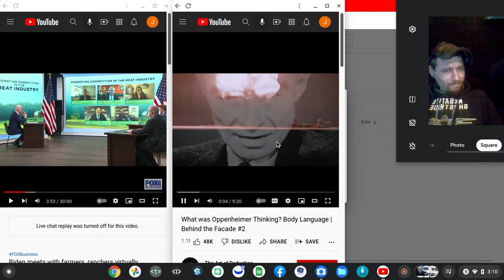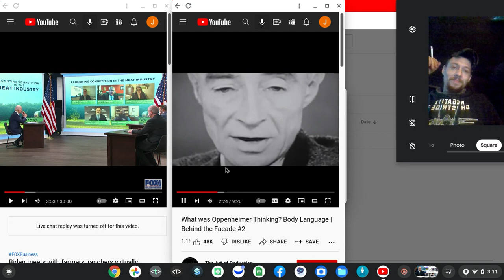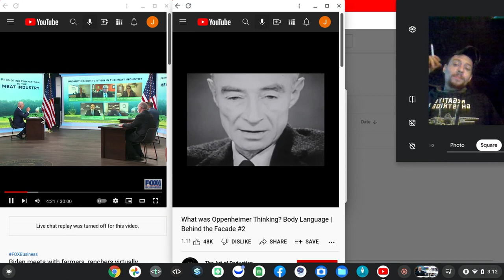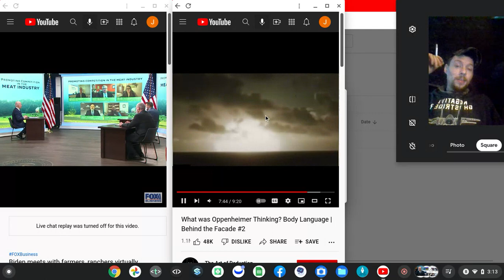qutom conspiracy Bob